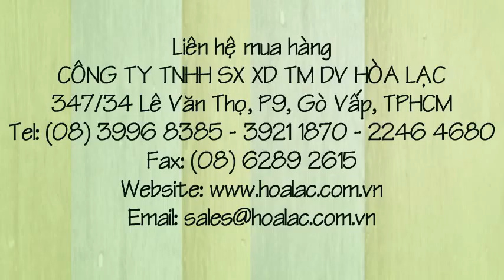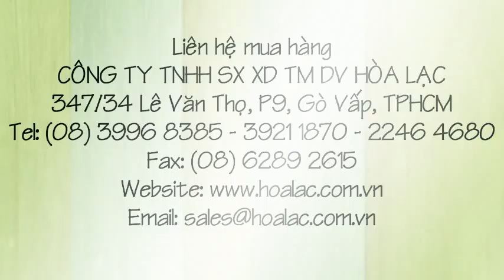Dây chữa cháy, Dây cứu hoả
Liên hệ: Công ty TNHH SX XD TM DV Hòa Lạc Tel: - 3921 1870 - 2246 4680 Vòi chữa cháy PVC 20m 10bar, Vòi chữa cháy PVC 20m, Dây cứu hoả PVC 20m 10bar, Vòi cứu hoả PVC 20m 10bar, Vòi cứu hoả PVC 20m, Vòi cứu hoả PVC 10bar dài 20m, Vòi cứu hoả PVC 10bar, Vòi cứu hoả PVC, Cuộn vòi chữa cháy, Vòi chữa cháy Trung Quốc, Vòi cứu hỏa Trung Quốc, Vòi cứu hỏa ống mềm, Vòi chữa cháy, Dây chữa cháy, Dây cứu hoả, Vòi cứu hoả, Dây chữa cháy PVC, Vòi chữa cháy PVC, Vòi chữa cháy PVC 10bar- dài 20m